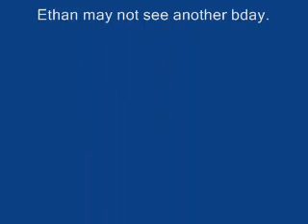Birthday Lunch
Vanessa, Ethan AND Chad